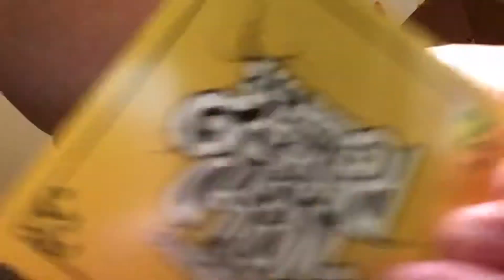A crazy video